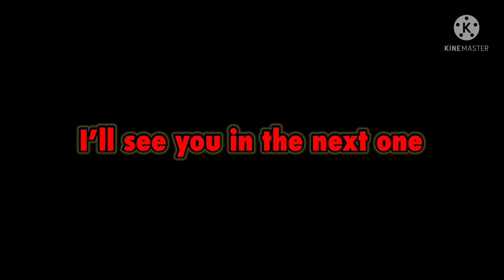Playing Roblox Bedwars for July 4th Part 2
This is part 2. I wish you all a happy July 4th. Have a nice day and enjoy the fireworks! Ok bye!